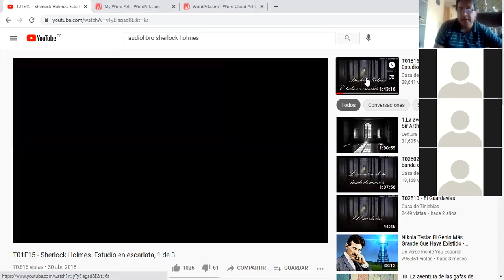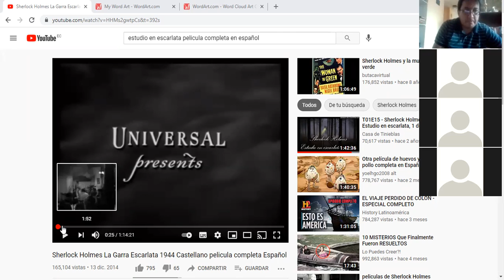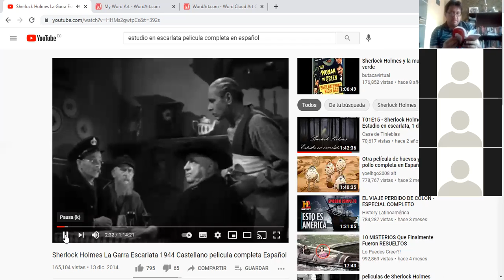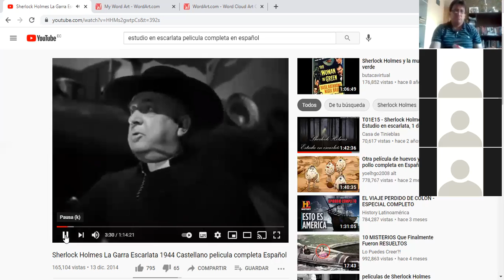Novelas policiales y sus pistas, capítulo 5 Sherlock Holmes, el estudio en escarlata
primero de bachillerato segunda parte